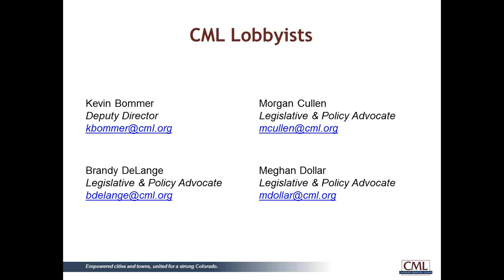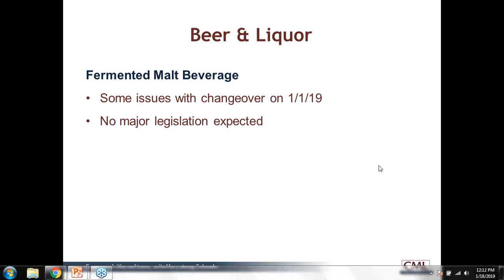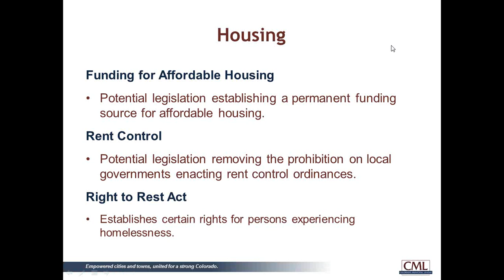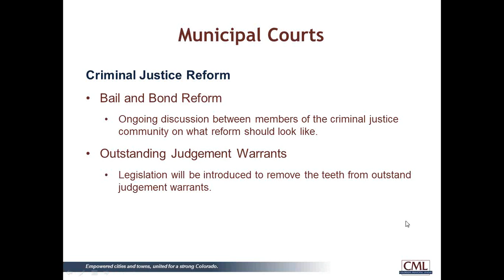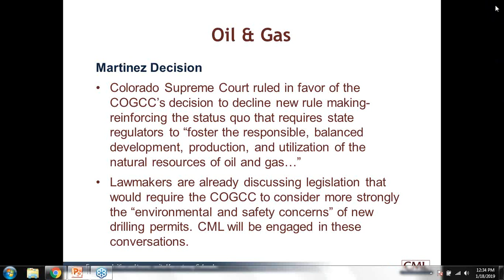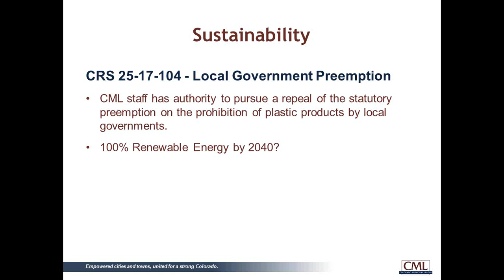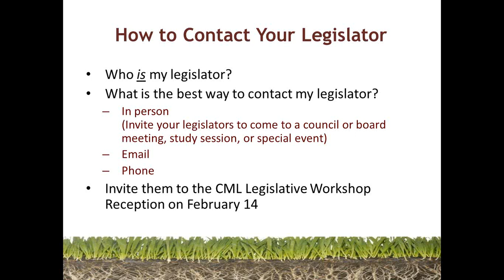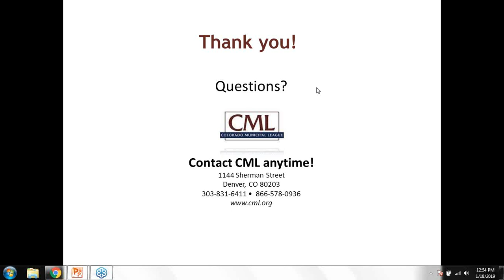2019-01-18 Webinar: 2019 Legislative Preview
Presentation by the CML advocacy previewing anticipated legislation during the 2019 session of the Colorado General Assembly.